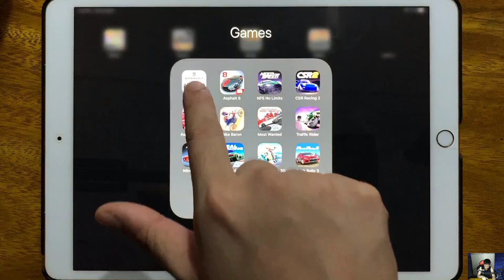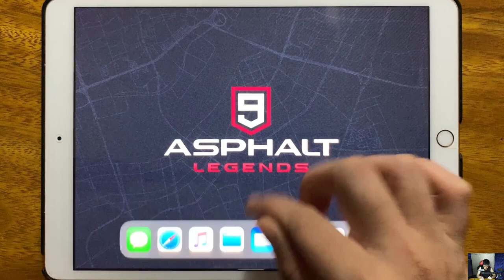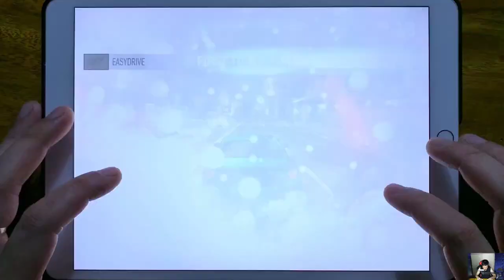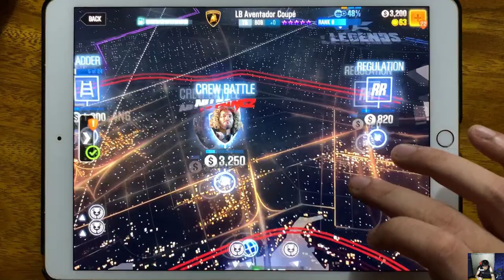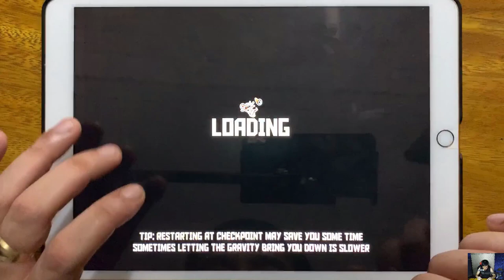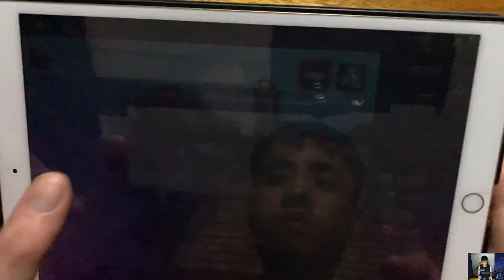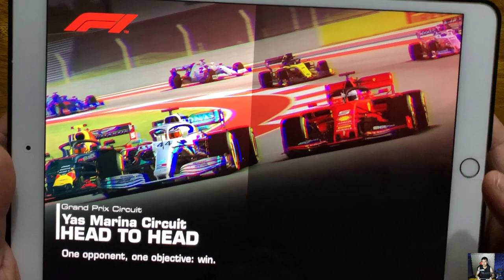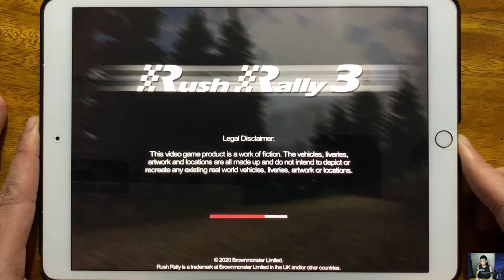Asphalt 9, Asphalt 8, NFS No Limits, SCR Racing 2, Asphalt X Treme, Bike Baron, Most Wanted...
Asphalt 9, Asphalt 8, NFS No Limits, SCR Racing 2, Asphalt X Treme, Bike Baron, Most Wanted, Traffic Rider, Nitro Nation, Real Racing 3, Racing Smash 3D, Rush Rally 3